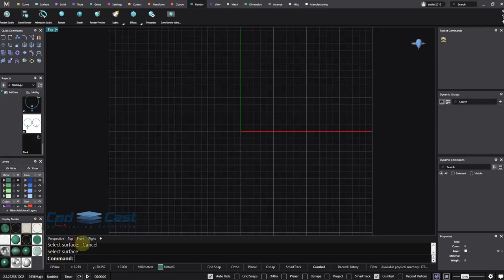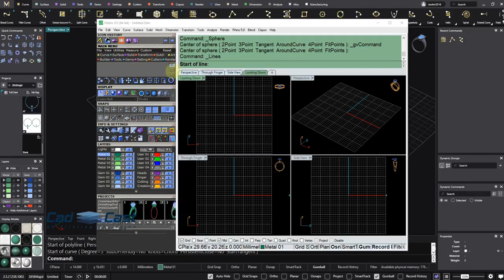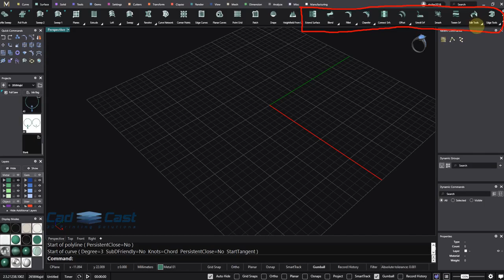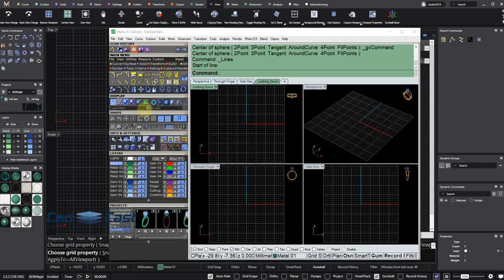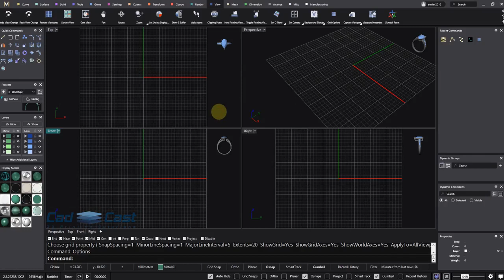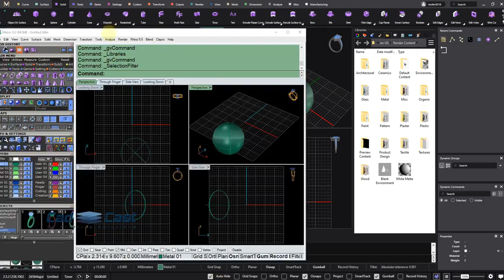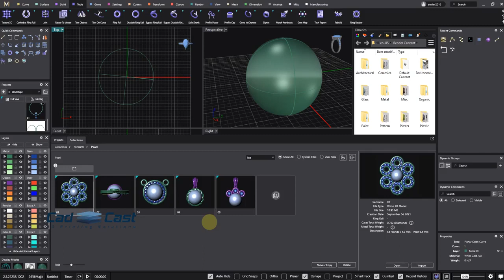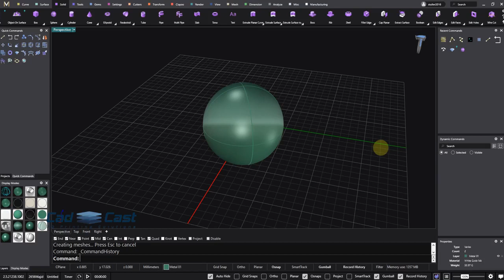Migrate from Matrix to MatrixGold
Video shared by Mohsen MohammadVali.